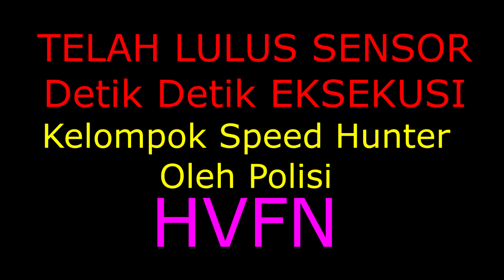Eksekusi Speed Hunter!!! - GTA 5 ROLEPLAY INDONESIA HVFN #5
Silahkan Komen Jika Ada Yang Ingin Di Tanyakan